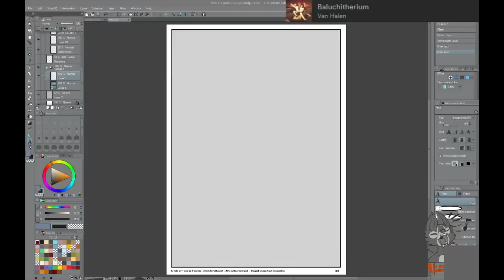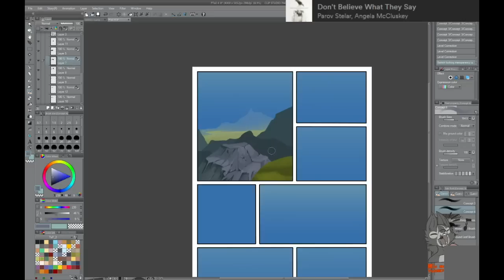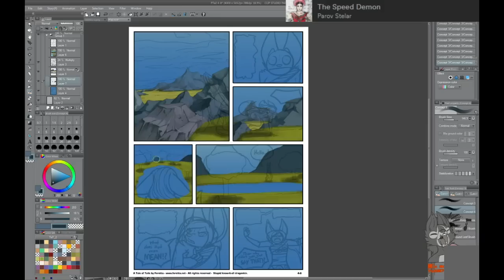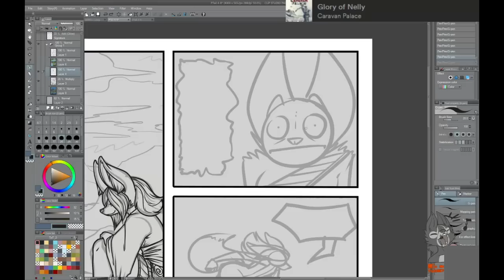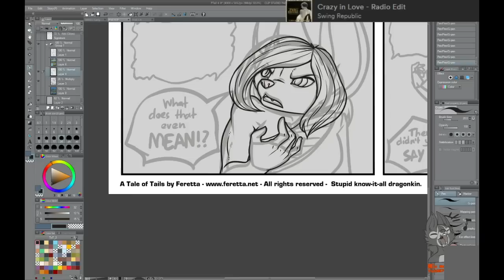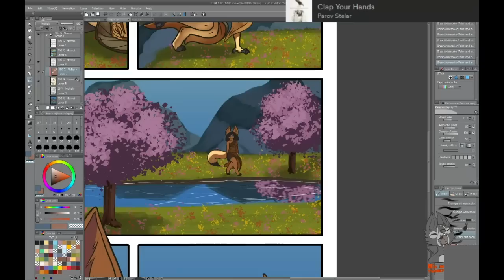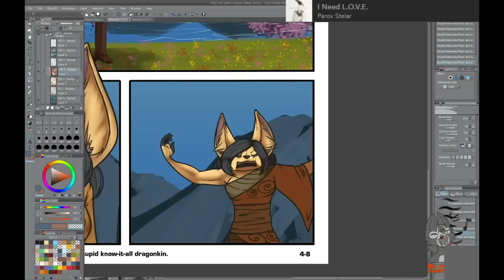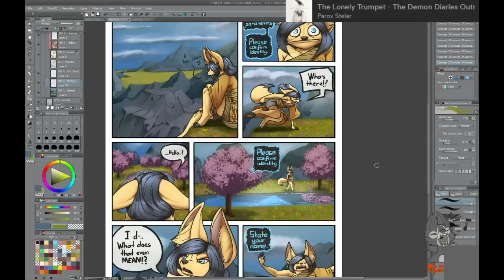A Tale of Tails, 4-8 full drawrin'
It's been a while since I put one of these up! Hope y'all enjoy.

Music is Blinx the Time Sweeper - Hourglass Caves
If you haven't seen the comic and you're interested, you can find it - ADULT CONTENT is involved.